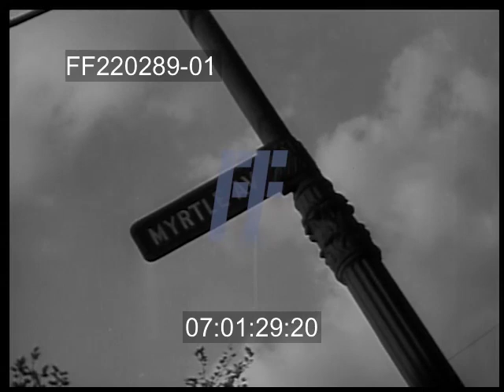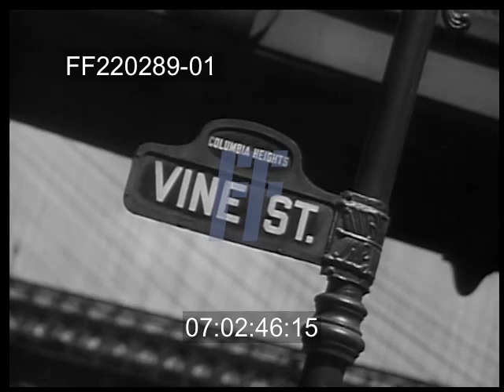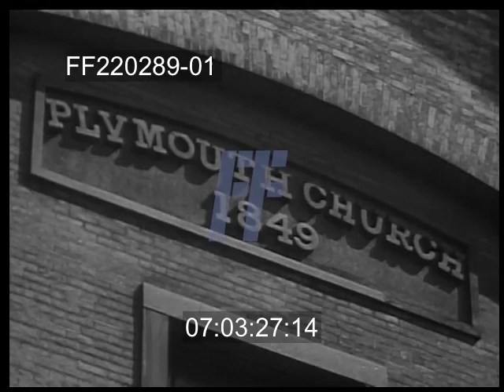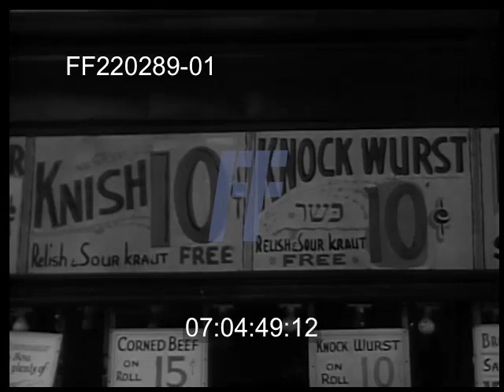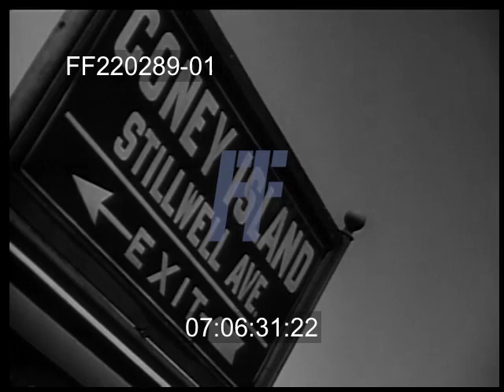Brooklyn, U.S.A., 1940s, 1950s | 220289-01| Footage Farm Ltd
Brooklyn from Manhattan; traffic; buildings & rooftops.  High angle views & street scenes.  Lofts, ethnic signs.  Indian smoking pipe.  Street signs, Mayor (?).  Colonial houses; residential & junk man.  St. signs.  harbor, canal; art museum.  Brooklyn College gates & buildings.  Plymouth Church; statues; steeples of various churches & synagogues.  Cemetery.   Street scenes; stores; pawn shop; bargain shops.  Brooklyn Dodgers sandwich.  Vendors & carts street market; fish weighed.  Tenements; stoops; laundry hanging.  Houses w/ trees & wide thoroughfare. Park & horseback riding.  Zoo.  Family feeding animals.  Botanical garden. Subway & crowds at Coney Island amusement park - roller coaster.  Beach & sunbathing.  Parachute drop w/ several women watched by soldier.  POV on Cyclone ride & looking at people.  Night & lights w/ carousel.  Ebbets Field & Dodgers playing professional baseball.  Fans yelling.  CUs.
1940s; 1950s; New York City; NYC; Americana; Daily Life; Recreation; Leisure;